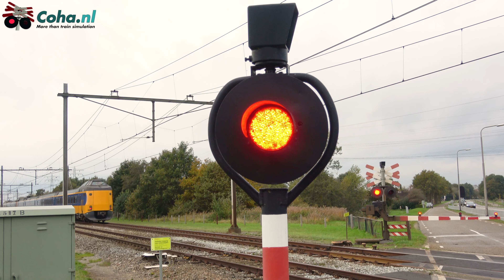Spoorwegovergang Zwolle 😍4K😍 // Dutch railroad crossing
Locatie: Hessenweg, Zwolle, Noord Holland
To watch this movie in 4K use Google Chrome !🚂